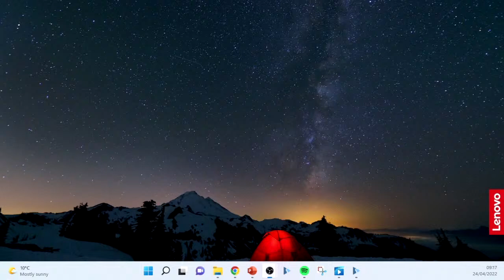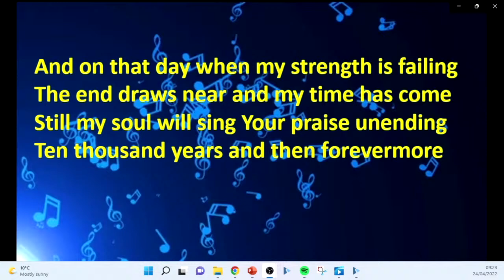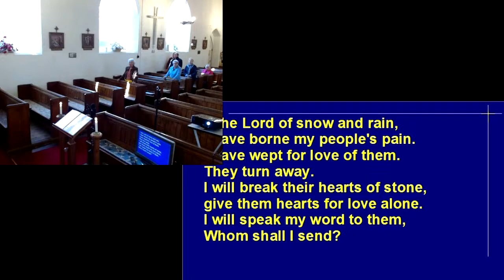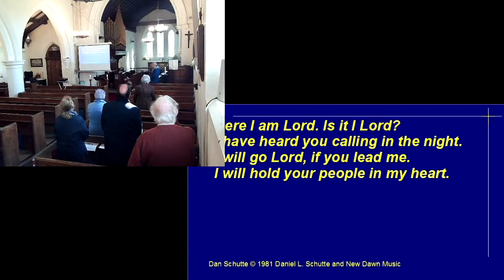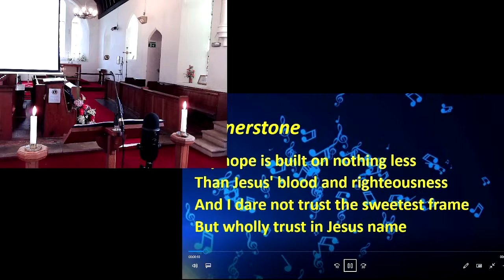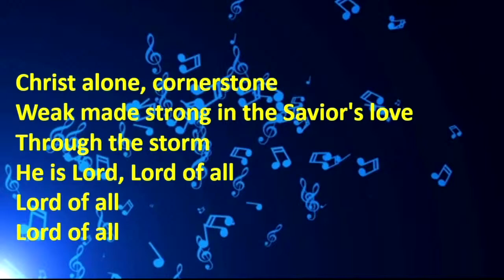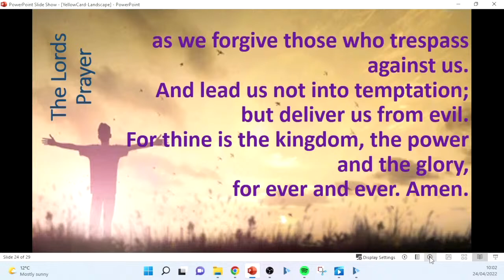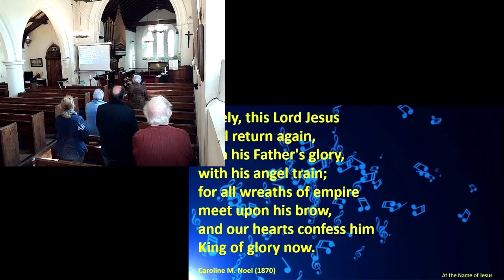2nd Sunday of Easter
24th April 2022
Led by Alan Smith